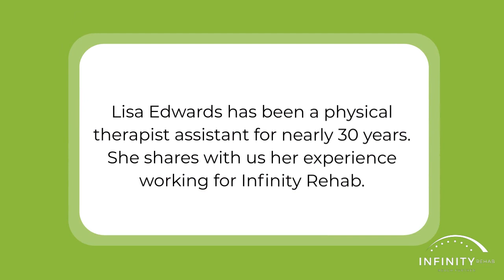My Journey Back to Infinity Rehab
In this touching testimonial, Lisa Edwards, a PTA for nearly 30 years, shares her career journey as a therapist and how she found her way back to Infinity Rehab.